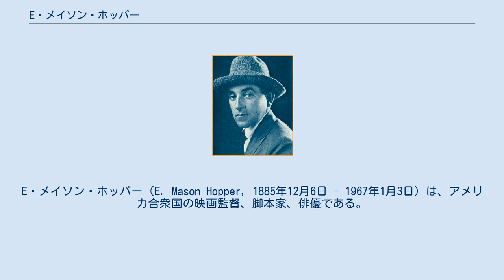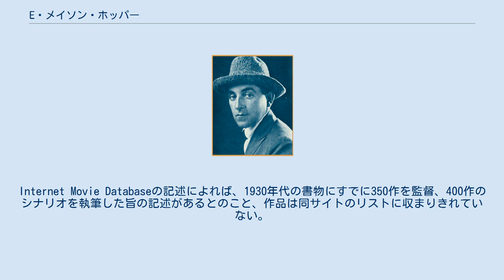E・メイソン・ホッパー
E・メイソン・ホッパー（E. Mason Hopper, 1885年12月6日 - 1967年1月3日）は、アメリカ合衆国の映画監督、脚本家、俳優である。
 1885年（明治18年）12月6日、アメリカ合衆国のバーモント州エノスバーグに生まれる。
 ヴォードヴィル俳優、食品加工業、野球選手などの職に就き、メリーランド大学カレッジパーク校の学生を経て、満25歳となった1911年（明治44年）、当時シカゴにあったエッサネイ・フィルム・マニュファクチャリング・カンパニー（エッサネイ・スタジオ）に入社する。
1914年（大正3年）までに同社で1巻ものの短篇映画を量産する。
1915年（大正4年）から、エクィタブル・モーション・ピクチャーズ・カンパニーやジェシー・L・ラスキー・フィーチャー・プレイ・カンパニー（フェイマス・プレイヤー＝ラスキン）、 アメリカン・フィルム・マニュファクチャリング・カンパニーを渡り歩き、1916年（大正5年）、ユニヴァーサル・フィルム・マニュファクチュアリング・カンパニー（現在のユニバーサル・ピクチャーズ）傘下に設立されたブルーバード映画で、ゾーイ・レイを主演に『小国民』を監督、同作は日本でも公開された。
同年、フェイマス・プレイヤー＝ラスキンの兄弟会社パレス・ピクチャーズに入社、同社での監督作はパラマウント映画が配給した。
1917年（大正6年）には、トライアングル・フィルム・コーポレーションに移籍している。
 1920年（大正9年）、ゴールドウィン・ピクチャーズに移籍、エドワード・ピール・ジュニア主演ものを多く手がける。
1923年（大正12年）からはコスモポリタン・プロダクションズに移籍している。
1926年（大正15年）からはメトロポリタン・ピクチャーズに在籍した。
1927年（昭和2年）、The Wise Wife 以降は、セシル・B・デミルのデミル・ピクチャーズで仕事をした。
1929年（昭和4年）にはメトロ・ゴールドウィン・メイヤーに移籍している。
1935年（昭和10年）、トム・キーン主演の Hong Kong Nights 以降は、監督としてはクレジットされていない。
 1936年（昭和11年）、クレジットはされていないが、ジョージ・キューカー監督の『椿姫』のモブシーンを演出、1938年（昭和13年）には、満52歳にして、クラレンス・ブラウン監督の Of Human Hearts の助監督を務めた。
1943年（昭和18年）以降は、クレジットされない端役の役者に転向している。
 1967年（昭和42年）1月3日、カリフォルニア州ロサンゼルス市ウッドランド・ヒルズで死去した。
満81歳没。
 特筆以外は監督のみである。
Internet Movie Databaseの記述によれば、1930年代の書物にすでに350作を監督、400作のシナリオを執筆した旨の記述があるとのこと、作品は同サイトのリストに収まりきれていない。